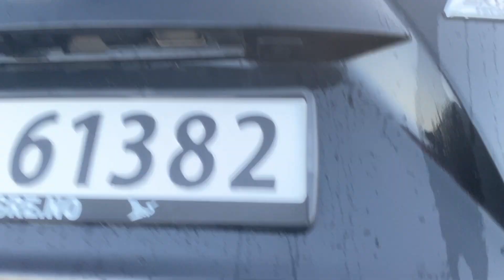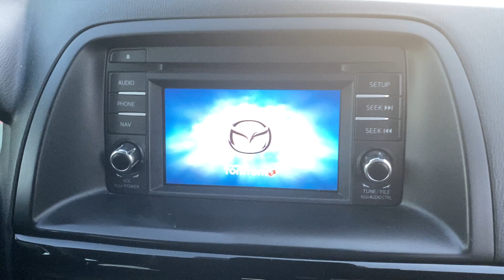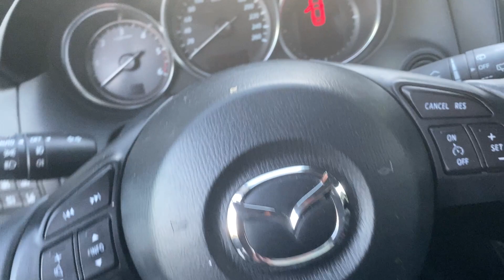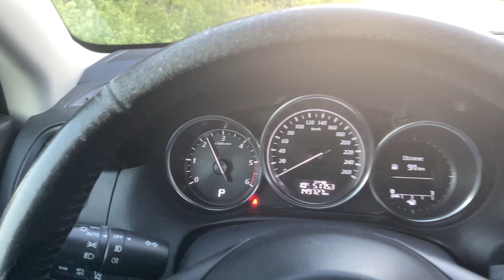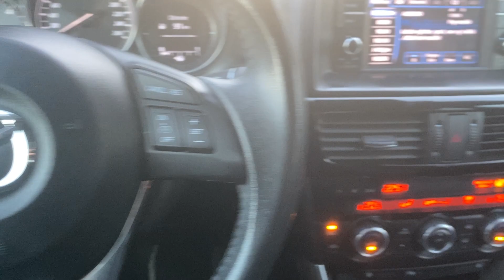Mazda CX-5 2.2 150hk 4x4